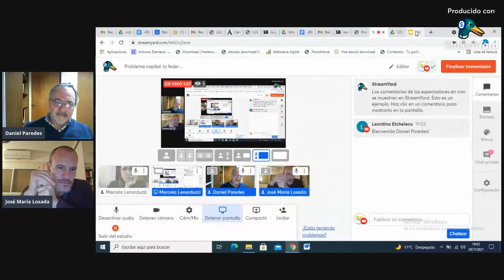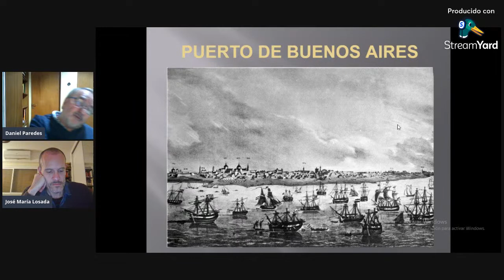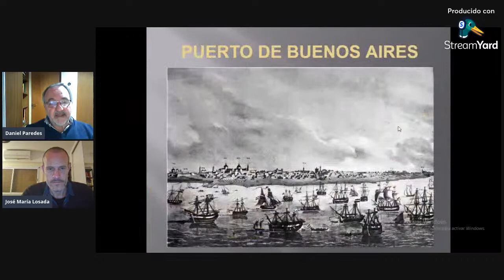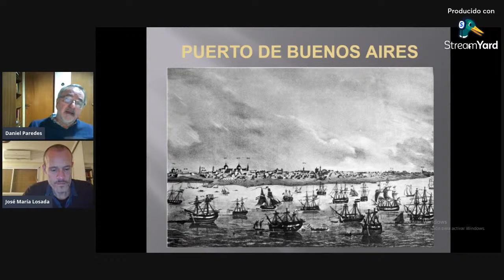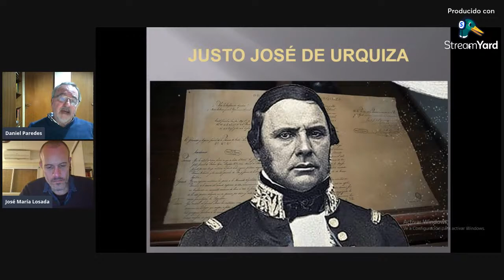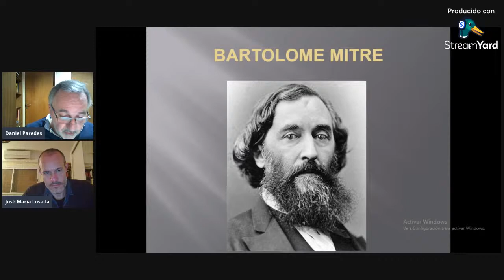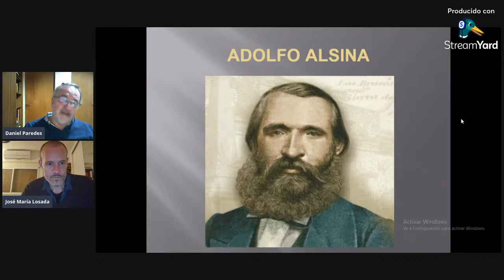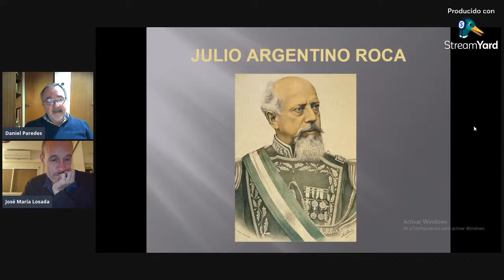Problema capital: la federalización de la ciudad de Buenos Aires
Te invitamos a participar de la charla Problema capital: la federalización de la ciudad de Buenos Aires donde participará Daniel Paredes, coordinador del área Investigaciones de la Dirección General de Patrimonio, Museos y Casco Histórico. Se abordarán los principales antecedentes y en los hitos históricos más importantes que desembocaron en la resolución de este “problema capital”, la federalización de la ciudad de Buenos Aires. Uno de los procesos político-institucionales más complejos que haya tenido que enfrentar el desarrollo histórico de nuestra Nación.